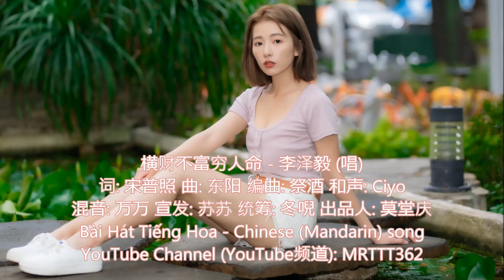横财不富穷人命 - 李泽毅 (唱) Bài Hát Tiếng Hoa - Chinese (Mandarin) song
横财不富穷人命 - 李泽毅 (唱)
词: 宋普照 曲: 东阳 编曲: 祭酒 和声: Ciyo
混音: 万万 宣发: 苏苏 统筹: 冬唲 出品人: 莫堂庆

横财不富穷人命
灵丹不医苦难病
带着青春离乡背井
半生庸俗中独行
有钱有爱一身轻
穷是笑话眼中钉
恶语相向不曾暂停
命运也许早已注定
时间给我一个数字叫年龄
现实给我一个青春叫曾经
生活给我一个故事叫拼命
它们都让我活的不清醒
岁月给我一个理想叫幻境
时光给我一个遗憾叫年轻
落魄给我一个杯子叫酒精
它们都让我活的太狰狞
有钱有爱一身轻
穷是笑话眼中钉